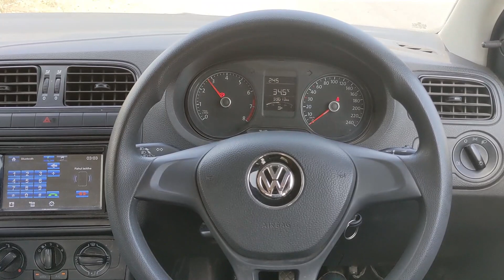Volkswagen Polo Engine Sound 🔊 1L Petrol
Car: 2020 Volkswagen Polo 1L MPI inline 3 cylinder Petrol NA Engine
Engine Specs: 75 HP, 95 NM

0:00 Specs
0:03 Inside Sound (good insulation)
0:37 Exhaust Sound
0:52 Highway
1:13 Chill launch
1:26 Thanks for watching!